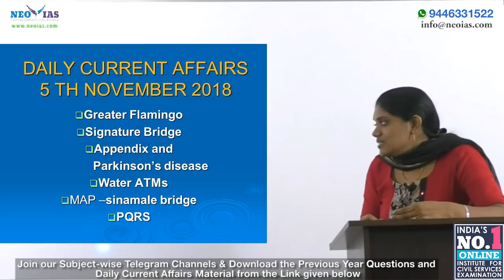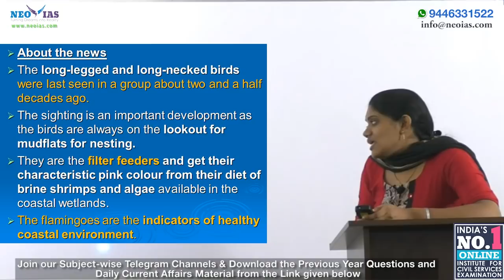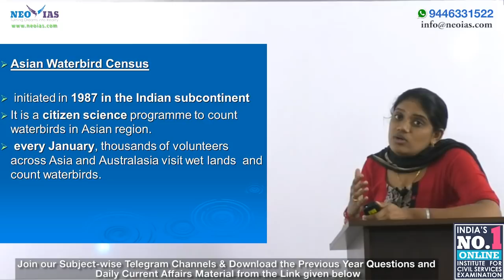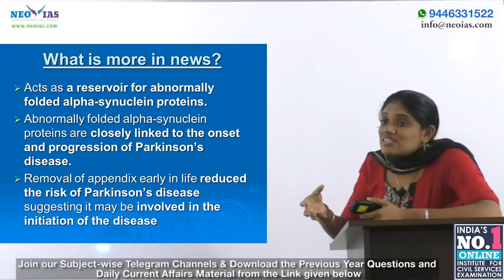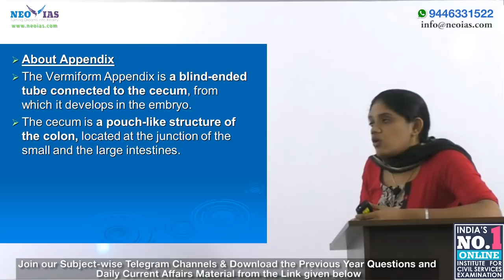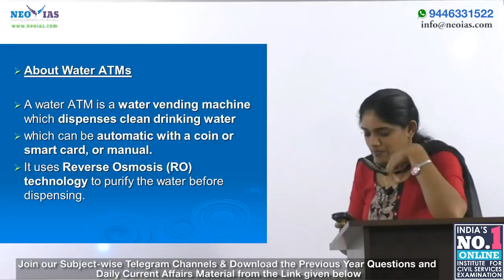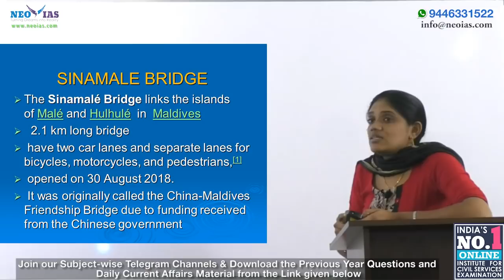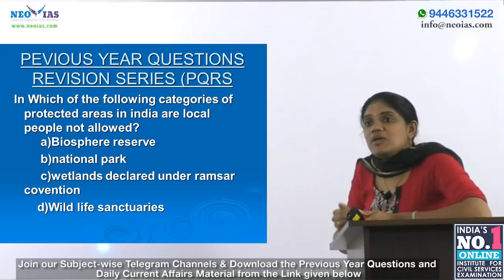DAILY CURRENT AFFAIRS | 5th NOVEMBER 2018 | UPSC CSE PRELIMS 2019 | EKAM IAS